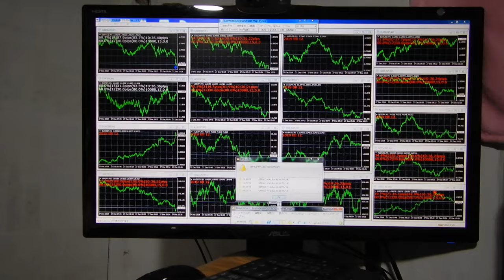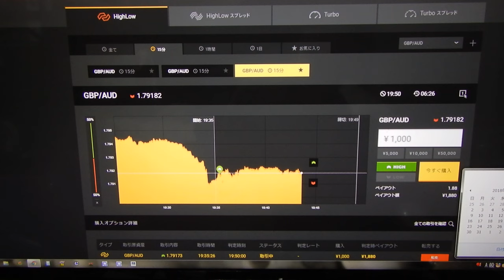2018年12月27日19時ライブ試験投資が27312円にする。先生は見つけ出した今稼げる投資戦略は厳重に秘密にするため、ばれそうな時は嘘もつきます、御了承ください。